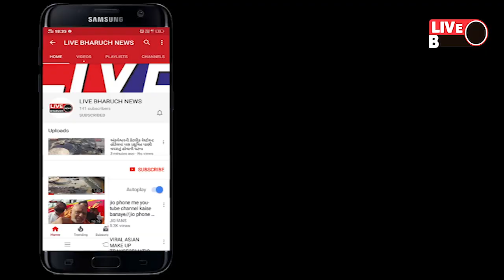અંકલેશ્વર પાસે ના નેશનલ હાઇવે પર આમલાખાડી બ્રિજ ઉપર વિચિત્ર અકસ્માત સર્જાયો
LIVE BHARUCH NEWS 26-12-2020/અંકલેશ્વર પાસે ના નેશનલ હાઇવે પર  આમલાખાડી  બ્રિજ ઉપર વિચિત્ર અકસ્માત સર્જાયો